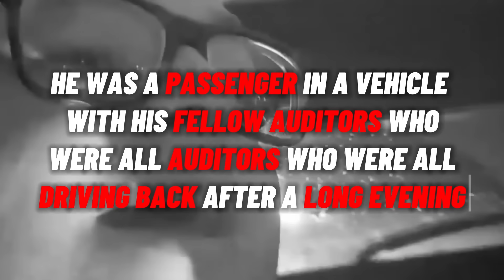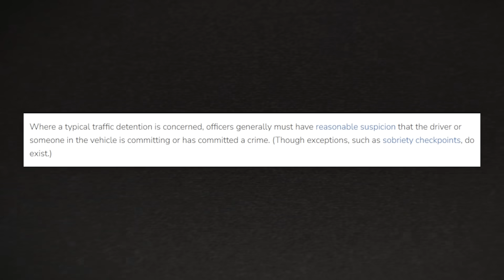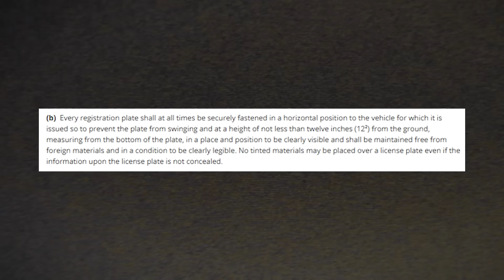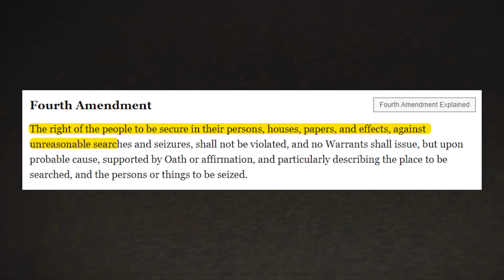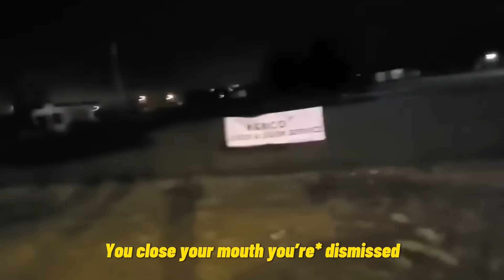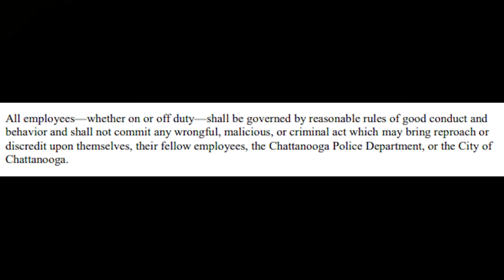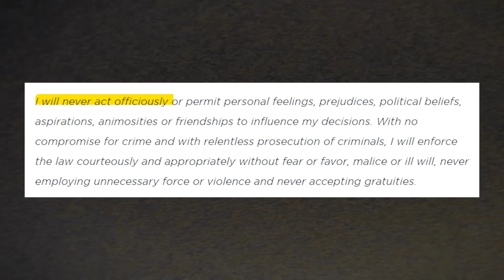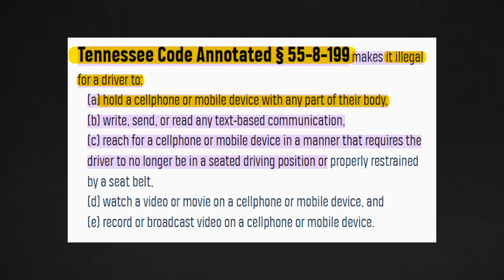EIGHT Cops Violate Auditors Rights, Then This Happens